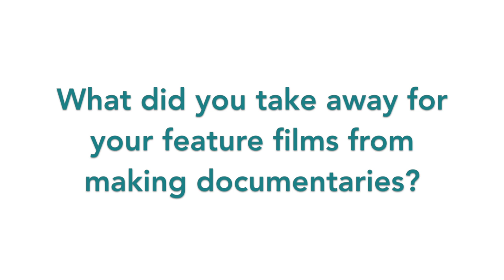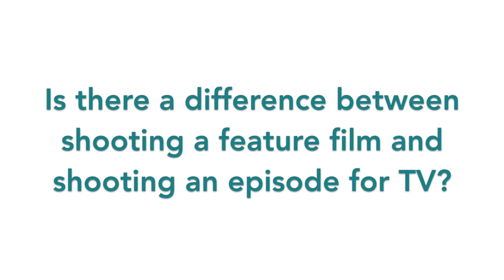Filmfest München 2016 I kino-zeit.de Claudio Giovannesi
4 short questions for...Claudio Giovannesi (Director of FIORE)